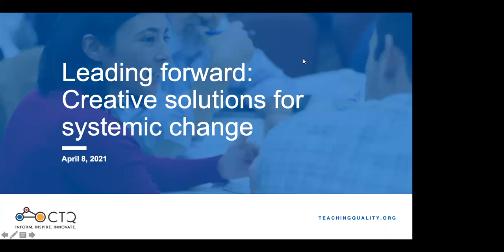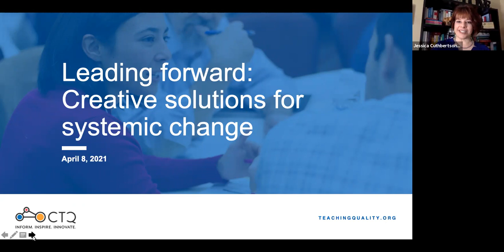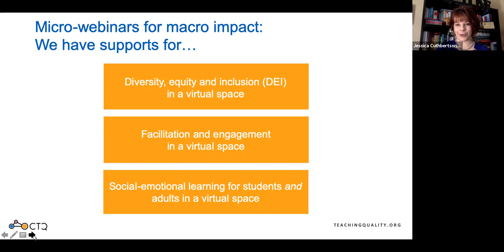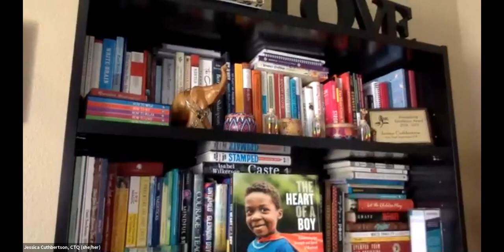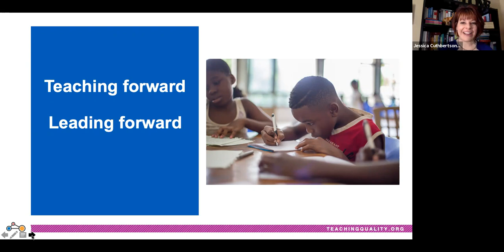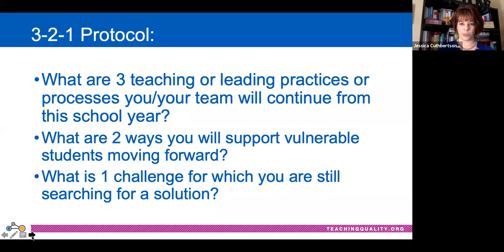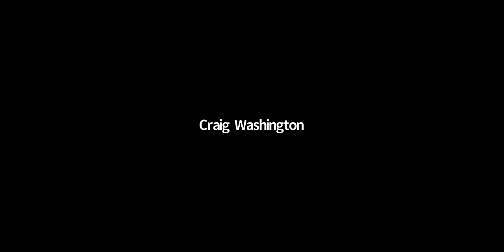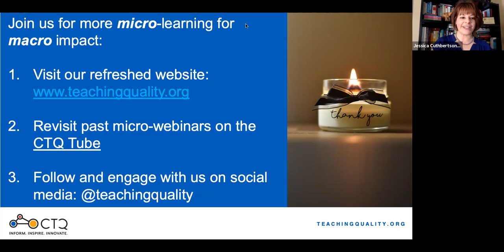Leading forward:Creative solutions for systemic change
Since the fall of 2020 we hosted monthly micro-webinars on everything from formative assessment to self-care to emerging practices for teaching and leading in hybrid, remote, and in-person settings. During this micro-webinar, participants addressed the following questions: What have you learned or tried with your school team in this challenging year? What new ideas are you carrying to bring students and staff “forward to school” as you return to classrooms?